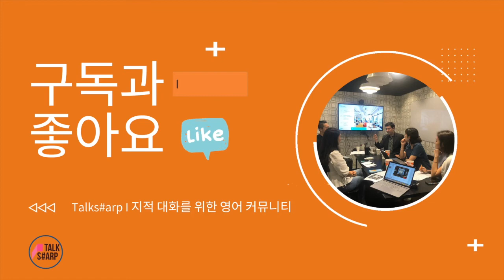[원포인트 교정 #26] I like every chicken.🍗 어색한 부분은?